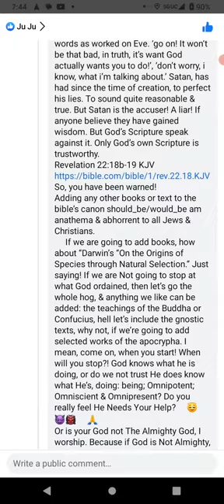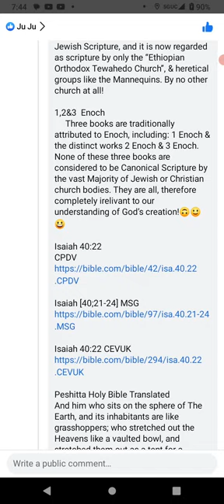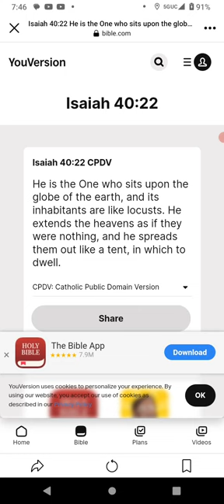#134 I told you they were changing the scriptures word for word!!